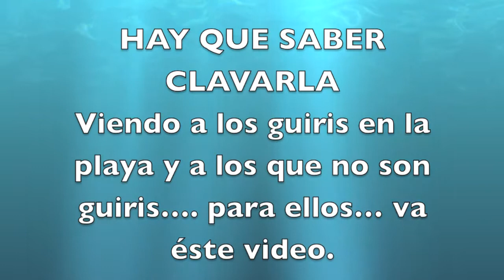¿Sabes clavarla?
Éste es mi video-blog personal